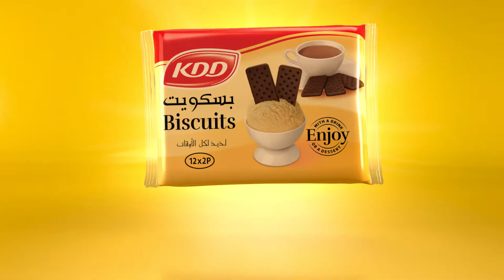بسكويت كي دي دي... جربها تحبها